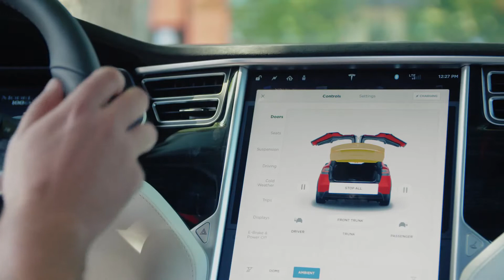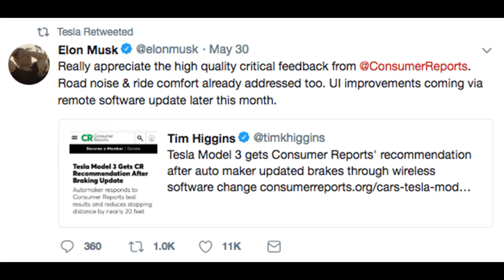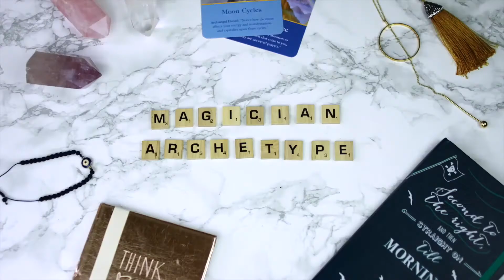Tesla brand story in brief. Their marketing strategy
Ask anybody who owns a Tesla, and they will have a reason for buying beyond driving.

For a company that spends zero dollars on marketing, it is astounding to see how much public attention Tesla receive for their range of vehicles.

Tesla Inc is a company that prides itself on breaking the conventional thinking of the automotive industry. In the past 17 years, it has pushed forward solar technology and started to reinvent the way a car company brands itself.

Find out more baout the brand story of Tesla in the video.